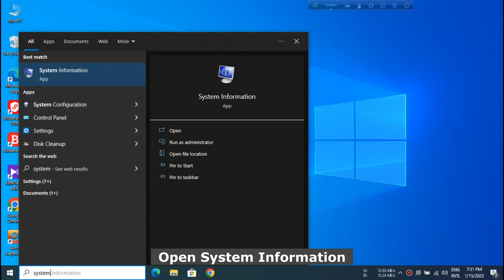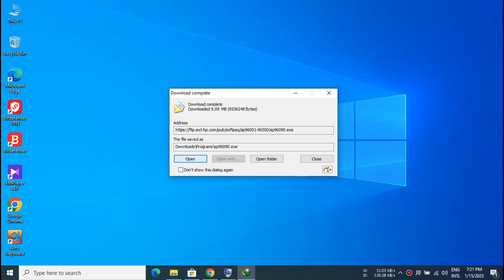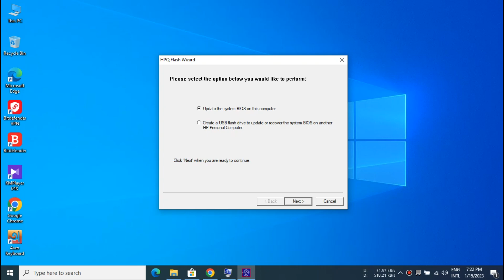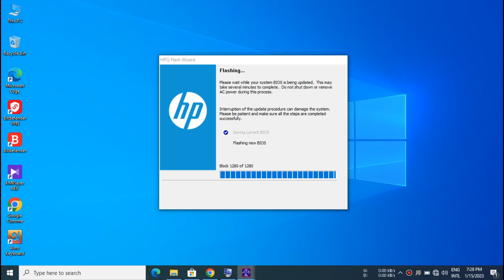HP EliteBook Folio 9470m - BIOS Update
Today we learn how to upgrade or update BIOS in HP EliteBook Folio 9470m Ultrabook. It's the easiest method that you have ever seen!

⏩ Chapter Information:
0:00 Intro.
0:08 BIOS Information.
0:20 Download BIOS.
1:50 Install BIOS.